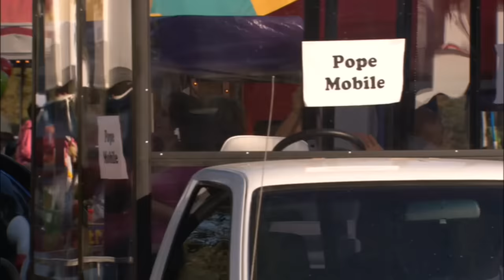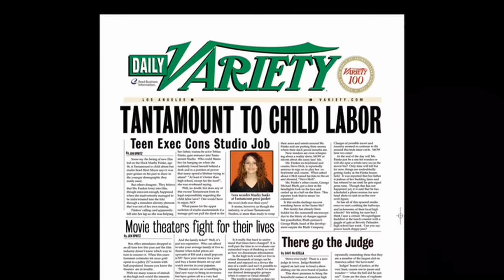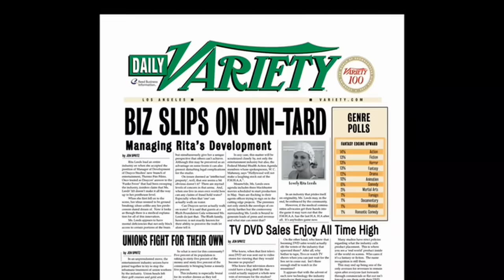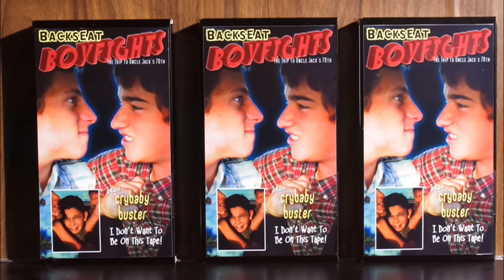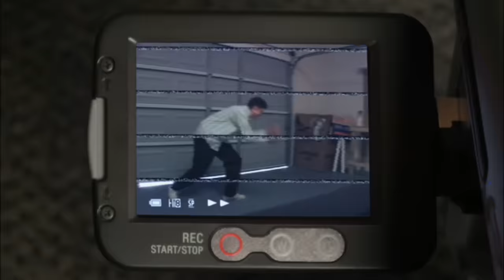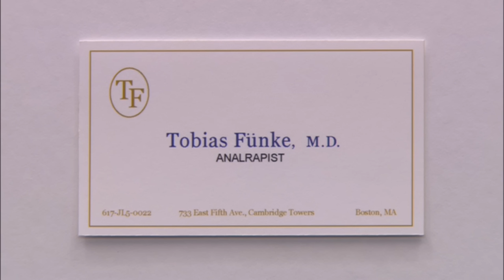Best of Arrested Development | Season 3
Some of the favourite moments from the third season of Arrested Development